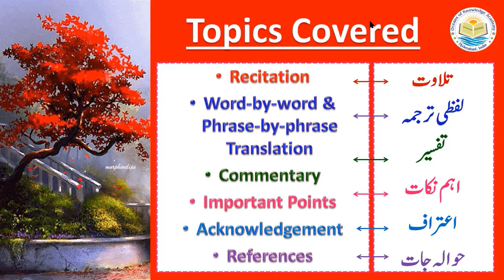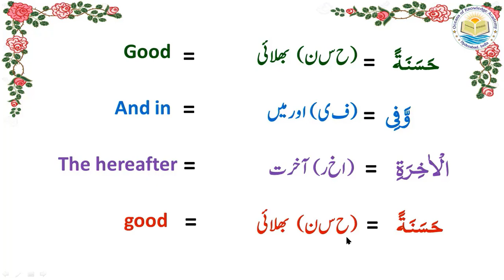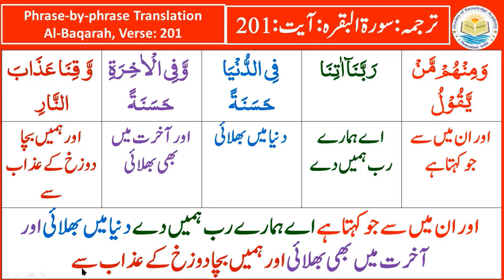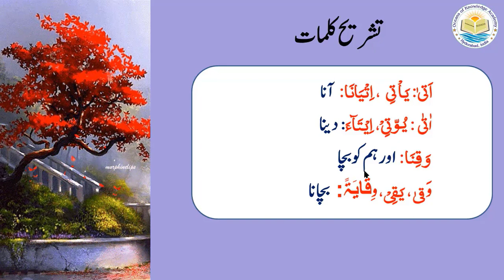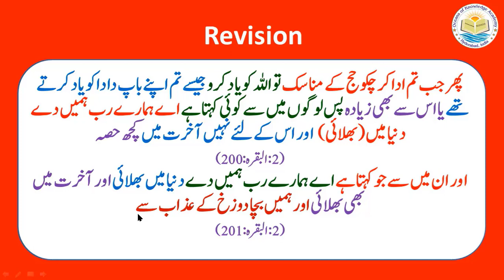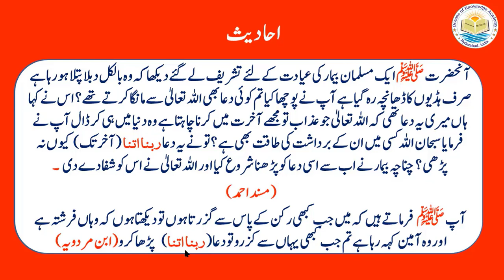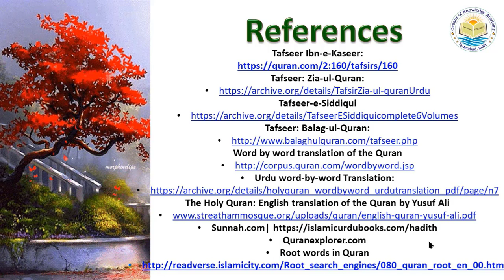Tafseer ul Quran|2.Al-Baqarah | Ayat 201 | Lesson No:2.217 | Urdu &English Word by word translation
The video presents commentary on the verse of Quran (2:201) along with word to word Urdu and English translation.
اس ویڈو میں سورہ بقرہ آیت 201 کی تفسیر لفظی ترجمہ کے ساتھ بیان کی گئی ہے۔
وَمِنۡهُمۡ مَّنۡ يَّقُوۡلُ رَبَّنَآ اٰتِنَا فِى الدُّنۡيَا حَسَنَةً وَّفِى الۡاٰخِرَةِ حَسَنَةً وَّ قِنَا عَذَابَ النَّارِ‏
اور ان میں سے جو کہتا ہے اے ہمارے رب ہمیں دے  دنیا میں بھلائی اور آخرت میں  بھی بھلائی اور ہمیں بچا دوزخ کے عذاب  سے
And from those who say our Lord grant us  good  in this world and good in the here after and save us from the punishment of the fire

Dr.Quddusa Sultana